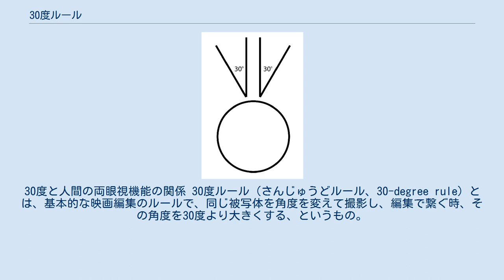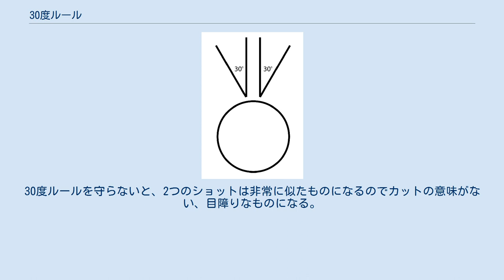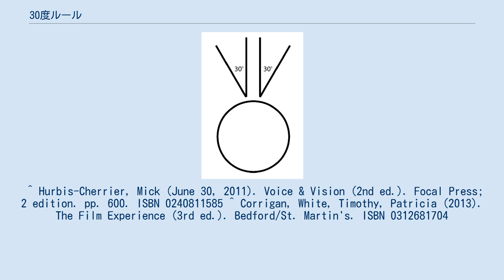30度ルール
30度と人間の両眼視機能の関係 30度ルール（さんじゅうどルール、30-degree rule）とは、基本的な映画編集のルールで、同じ被写体を角度を変えて撮影し、編集で繋ぐ時、その角度を30度より大きくする、というもの。
もし30度以内だと同じカットで時間が飛んだように、つまり、ジャンプカットに見えてしまう。
その結果、視聴者は混乱し、場合によっては物語そっちのけで映画のテクニックばかり気にすることになりかねない。
 角度が30度違えば、違うカットに見える。
ただし、カメラの動きはイマジナリーラインを越えず、被写体の片側にとどまる。
この場合、焦点距離を20mm以上変える（被写体の大きさを変える）ことが望まれる。
このため、30度ルールを20 mm/30度ルール（20 mm/30 degree rule）と呼ぶこともある。
角度を変えないジャンプカットで焦点距離（被写体の大きさ）を変えたものは「Axial cut」で独特の効果が得られる。
 ティモシー・コリガンとパトリシア・ホワイトはその著書『The Film Experience』でこう述べている。
「このルールは、視点を変えてアクションを撮ることでそのカットの意味を強調することが目的である。2つのショットの角度の差が30度以内だと、無駄で連続していないカットと知覚してしまう」。
時間の経過を表すため、あるいは美的スタイルとしてジャンプカットを用いるのでない限り、映画製作者はそうなることを避けるよう務めている。
30度ルールを守らないと、2つのショットは非常に似たものになるのでカットの意味がない、目障りなものになる。
 ^ Axial cut Victoria V, YouTube. 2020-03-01閲覧 ^ “30 Degree Rule - Hollywood Lexicon”. 2020年3月1日閲覧。
 ^ Hurbis-Cherrier, Mick (June 30, 2011). Voice & Vision (2nd ed.). Focal Press; 2 edition. pp. 600. ISBN 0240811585 ^ Corrigan, White, Timothy, Patricia (2013). The Film Experience (3rd ed.). Bedford/St. Martin's. ISBN 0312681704